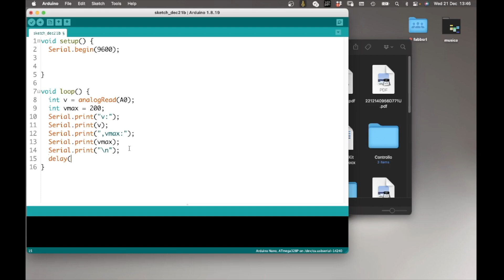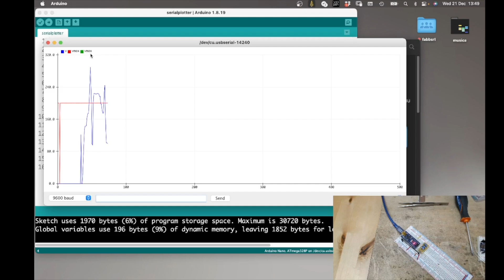Usare il serial Plotter di Arduino con valori multipli - Video 723